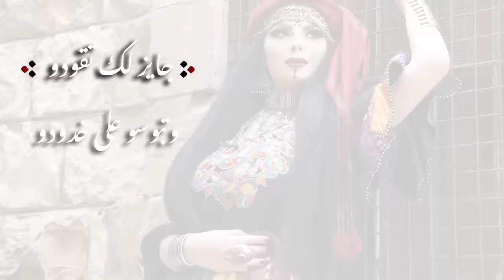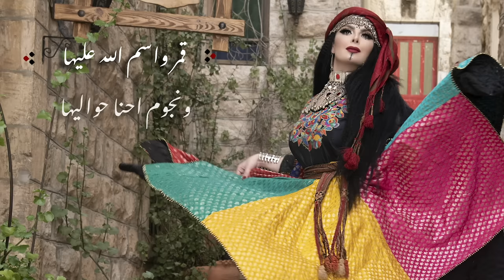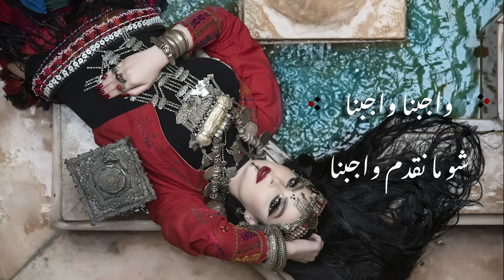Diana Karazon - Farhetna El Lieleh [Official Lyric Video] (2019) / ديانا كرزون - زفة فرحتنا الليلة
Lyrics By: Raed Al Chatnaoui
Composed By: Wael Al Sharkawi